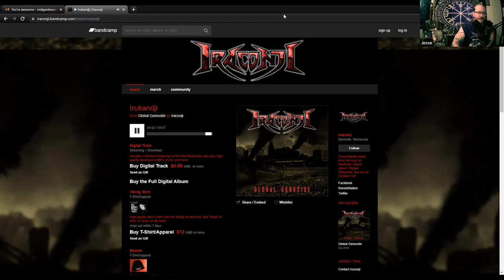Random Heathen Ramblings: S3, EP22 - Oathing With Non-Heathens